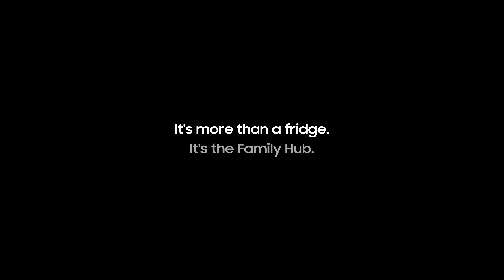Obleč sa cez obrazovku chladničky Samsung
Zdroj: Samsung